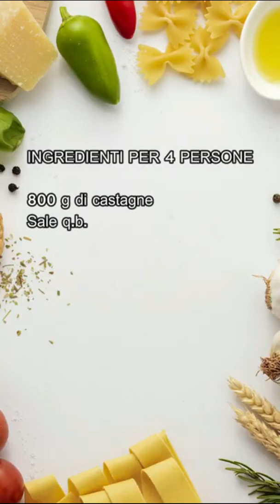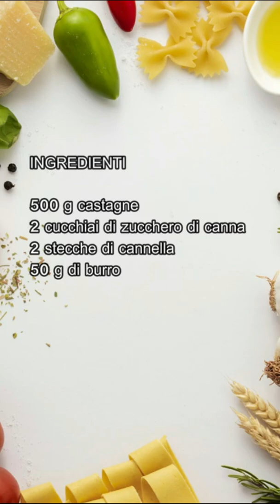CASTAGNE PERFETTE COTTE IN 7 MODI DIVERSI IN MENO DI 5 MINUTI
Come cuocere le castagne per averle facili da sbucciare e spellare? Castagne al forno perfette, castagne al cartoccio, castagne dolci, castagne salate, castagne in padella con il sale, castagne in padella con la carta forno e castagne al vino rosso! Eccovi 7 modi per cuocere le castagne in meno di 5 minuti!